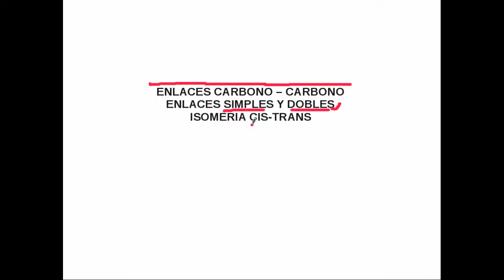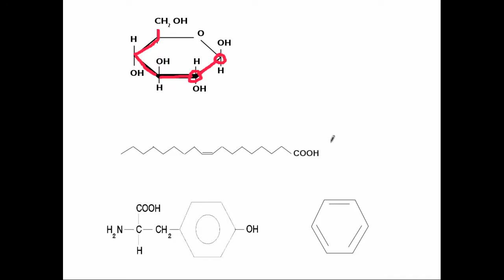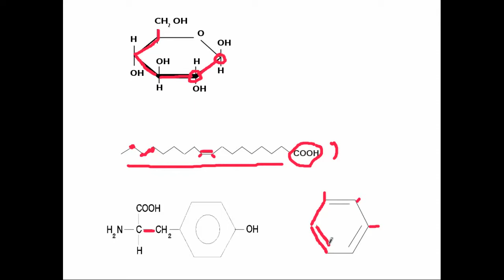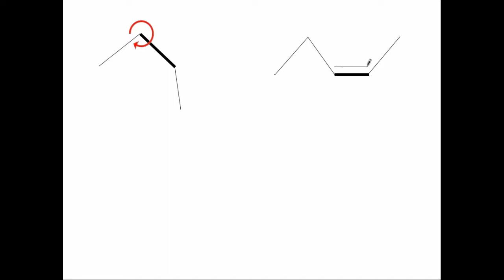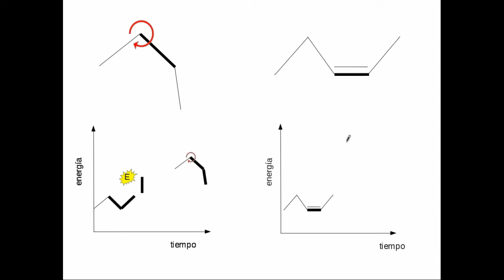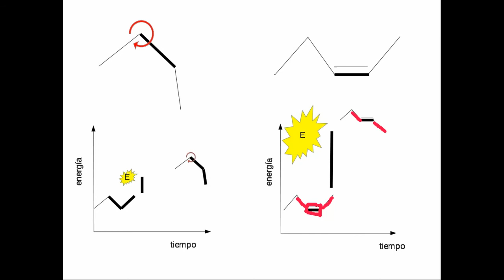enlaces carbono carbono en moléculas biológicas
Isomería cis trans en dobles enlaces carbono carbono en moléculas biológicas